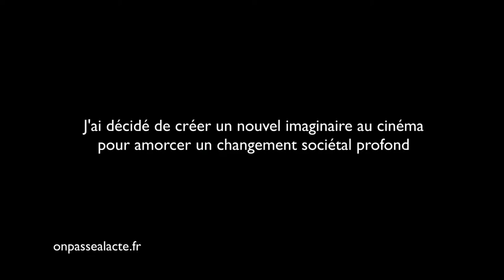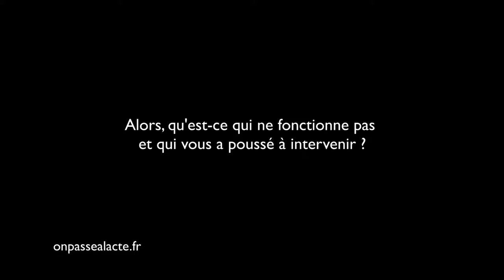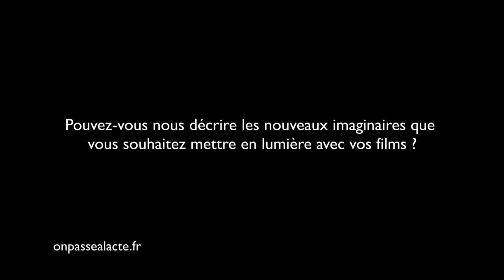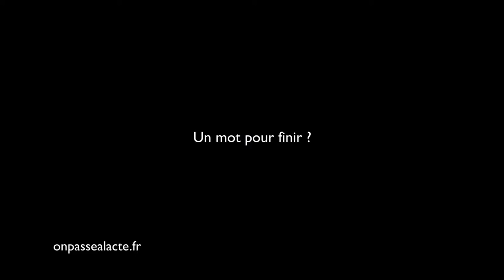Cyril Dion invite à construire un nouvel imaginaire par le cinéma (version longue)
Convaincu que notre mode de vie actuel n'est pas pérenne Cyril a décidé d'agir et de "raconter des histoires pour créer un rêve suffisamment fort qui entraîne nos sociétés vers autre chose."
L'idée : construire un nouvel imaginaire pour faire bouger les consciences.
Pour ça, il a décidé de se consacrer à la réalisation de films inspirants. Pour Cyril les rêves et l'inspiration sont des outils puissants : "on a rêvé de pouvoir acheter des tonnes de trucs, de pouvoir partir en vacances, prendre l'avion pour aller au bout du monde (...) ce rêve a été tellement puissant qu'il nous a donné l'énergie de construire ce monde."
Pourquoi ne pas faire la même chose mais pour une société plus respectueuse du vivant ? C'est le pari qu'il a fait en co-réalisant son premier documentaire "Demain" qui valorise des initiatives constructives partout à travers le monde.
Et ça marche ! Plus de 10 000 personnes ont soutenu le projet financièrement et le film compte plus de 400 000 spectateurs sept semaine après sa sortie.